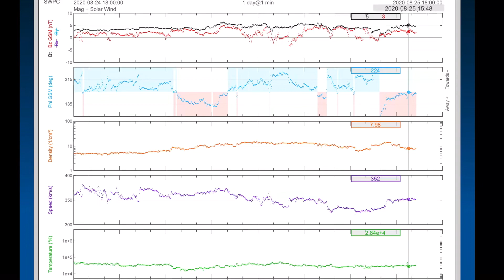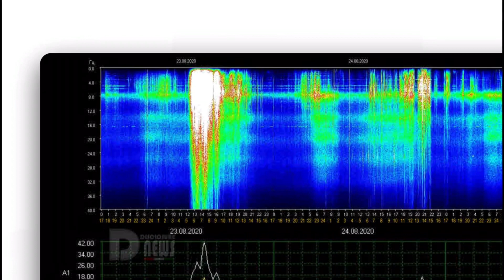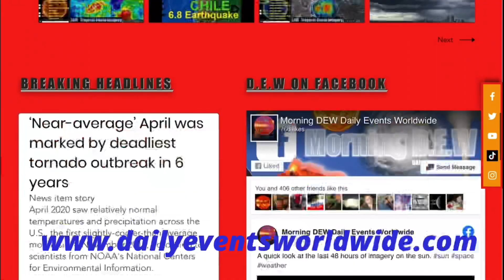Hurricane Laura Possible CAT 3 Landfall / Coronal HOLE / Hawaii Earthquakes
August 25, 2020
5 Day not so normal World Weather forecast Plus a look at OUR sun for today.
- Morning D.E.W.